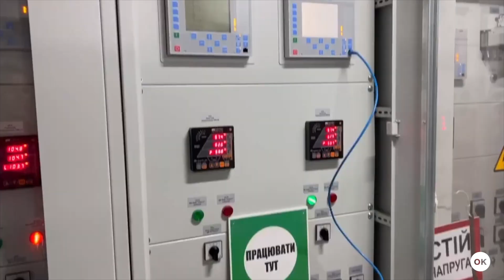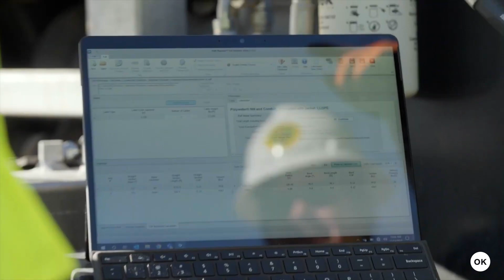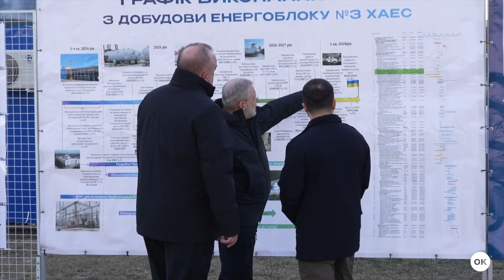⚡️Передача електроенергії | Електроенергетика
У цьому відео ми розглянемо, як працює система передачі електроенергії, чому використовують високовольтні лінії та які технології допомагають мінімізувати втрати. Також поговоримо про роль трансформаторів, перспективи надпровідників і зміни в енергомережі України після 2022 року.

Таймкоди:
00:00 Що таке передача електроенергії?
02:01 Втрати енергії та боротьба з ними
03:22 Особливості енергосистеми України
04:49 Майбутнє електропередачі в Україні

Всі звіти доступні в соцмережах та на сайті коледжу.